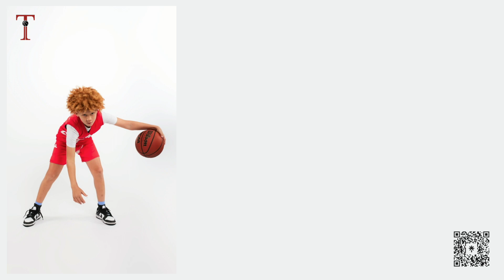6th Grade Boys Team Photos Slideshow | STCA Basketball 2024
For more information about our sports programs at St Therese, visit us